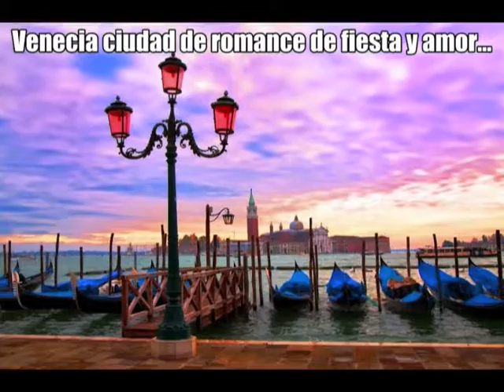LETY en Venecia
Fotos de Leticia Vázquez Guzmán en su viaje por Venecia en 2015.